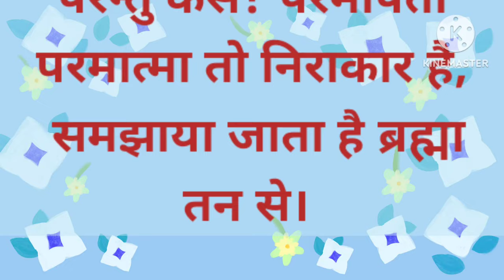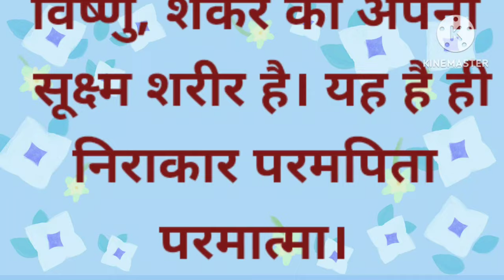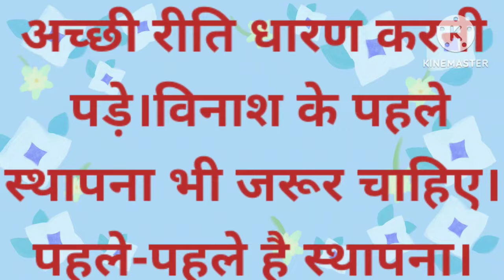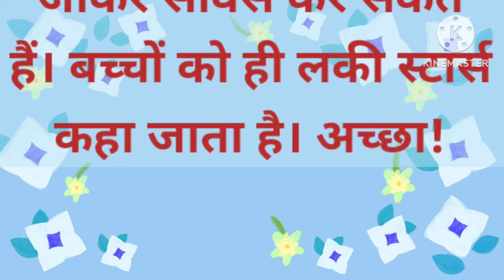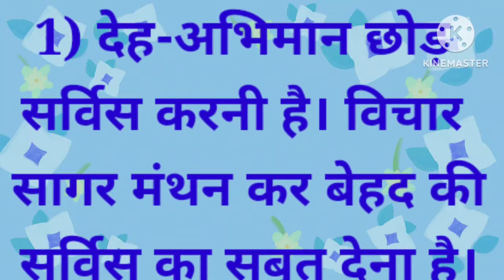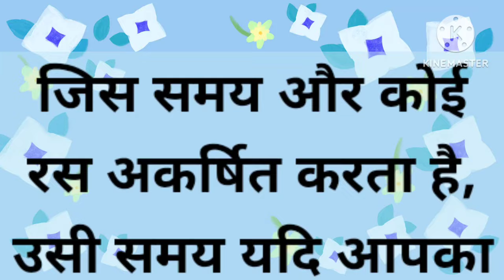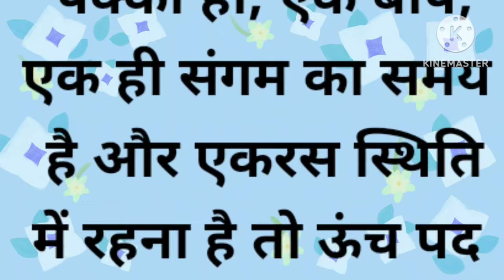आज की मुरली | 19 दिसम्बर 2023| Brahmakumaris murli | Todays murli.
Daily Murli
Indina
Avyakt Murli,
Aaj Ki Murli 19 dec 2023
Murli Essence,
Aaj Ki Murli, Aaj Ki Murali, Aaj Ki Murli With Text,
 Today Murli, Daily murali, Daily murli,